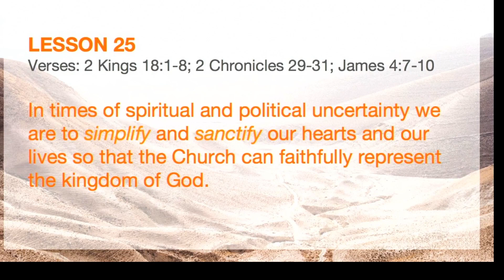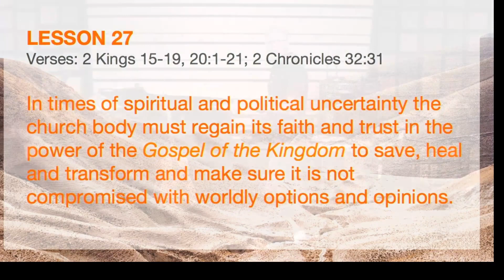How Do We Respond in Times of Spiritual and Political Uncertainty?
This week Steve taught about King Hezekiah and how we can learn from him the importance of unity, sanctity and upholding the Gospel of the Kingdom in uncertain times.